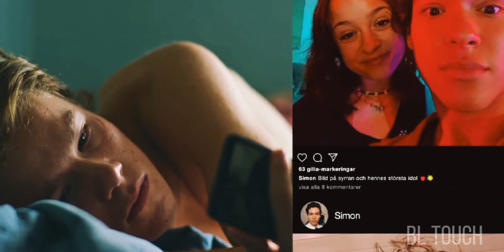Call out my name ~ edit || Simon X Wilhelm [Young Royals]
young royals
simon and Wilhelm edit
call out my name